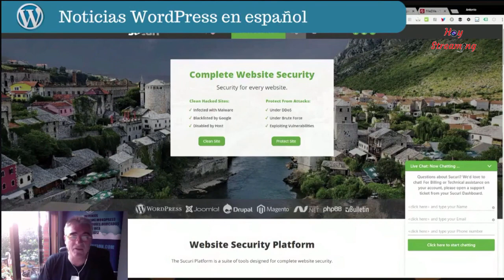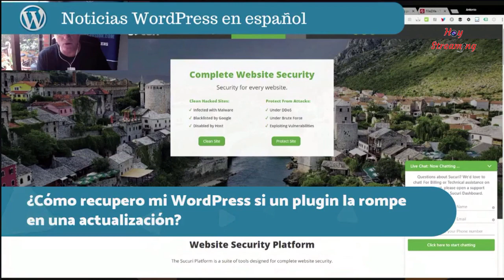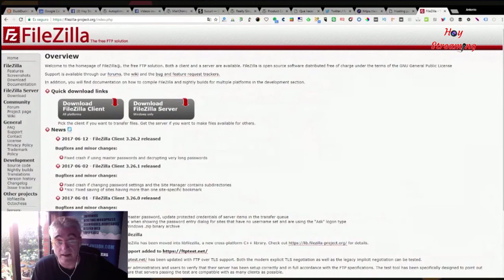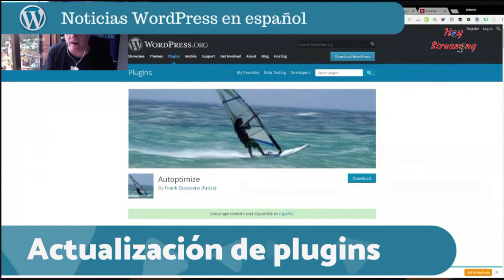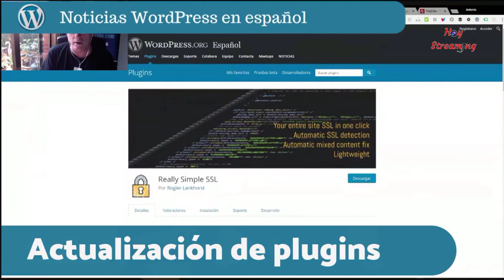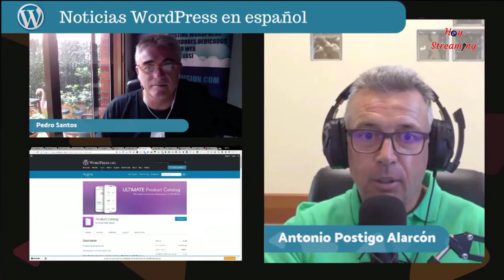¿Cómo podemos recuperar un WordPress roto por un plugin? Noticias WordPress en español programa 40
¿Sabes cómo debes actuar si tu web se estropea al actualizar un plugin?
Te lo contamos con detalle en esta sesión de Noticias WordPress en español.
Son muchas las ocasiones en las que tras actualizar uno, o varios, plugins tenemos problemas con nuestro WordPress.
Unas veces son pequeños problemas estéticos y otras realmente graves.
Es posible que incluso te quedes sin poder acceder a tu panel de control de WordPress.
La solución, al menos la solución de emergencia, es relativamente sencilla de poner en práctica.

Los recientes problemas con el plugin de Sucuri nos ha servido de excusa para repasar qué debes hacer.

Tienes más información y otros enlaces de interés en la web de HoyStreaming

Este vídeo forma parte de la lista de reproducción Noticias WordPress en español donde tienes todos los programas

En la web de HoyStreaming tienes muchos más contenidos sobre WordPress

En HoyStreaming realizamos emisiones de muchos más temas, puedes descubrir todos nuestros contenidos en nuestra página web

Si te gustan los podcast descubre nuestra cuenta de Ivoox HoyStreaming